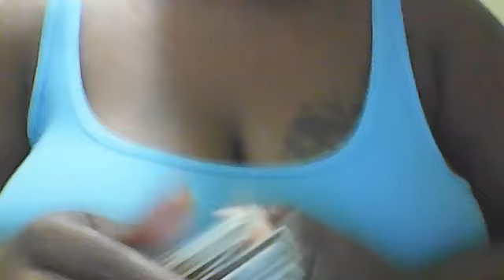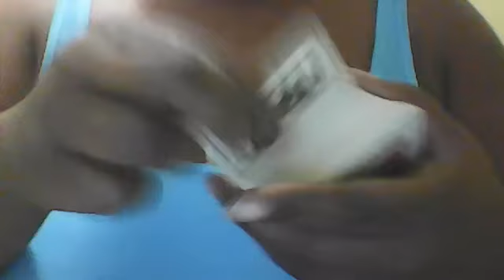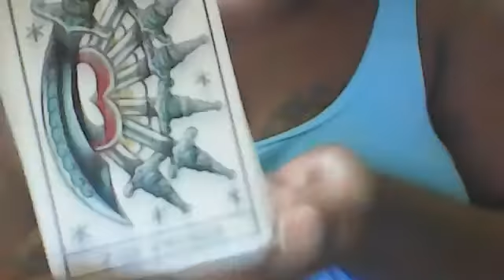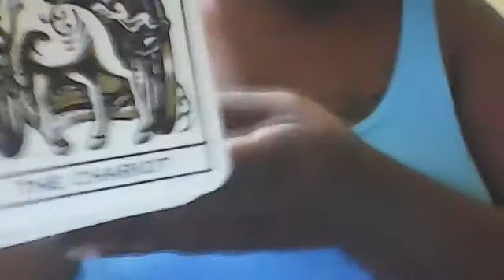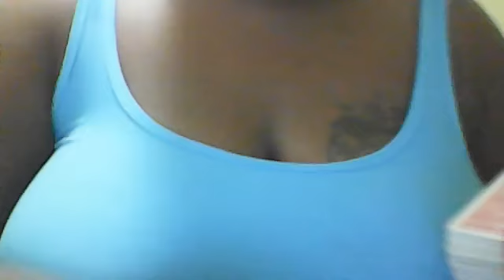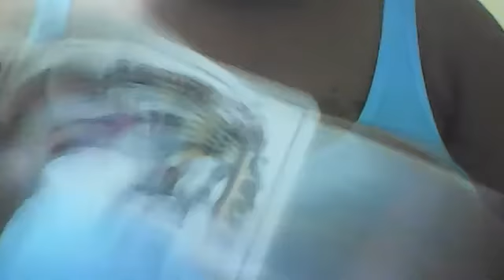virgo tarot reading